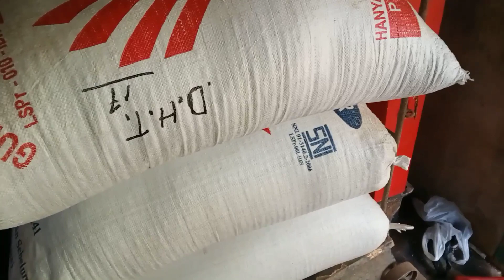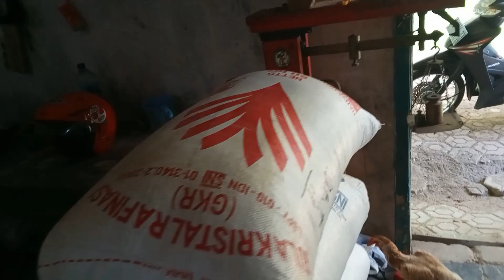Penggilingan padi // membeli padi dari bakul dijual beras //